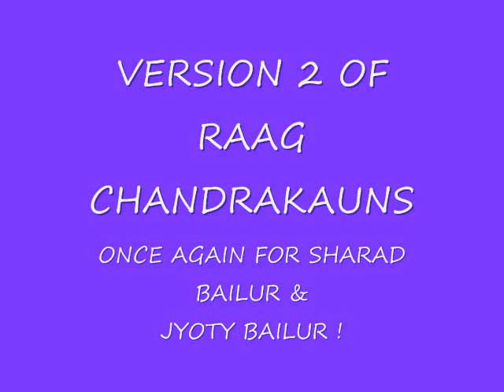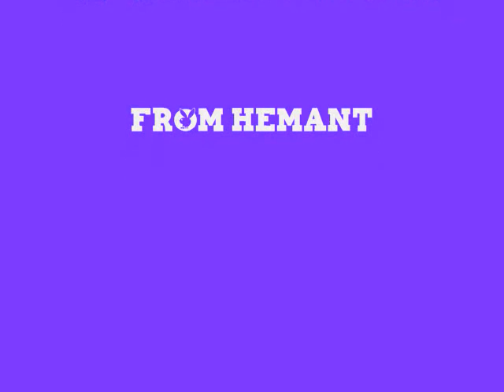ANOTHER VERSION IN RAAG CHANDRAKAUNS HEMANT BAILUR